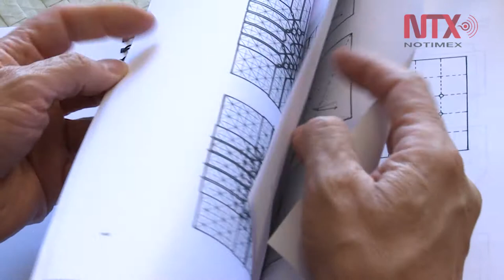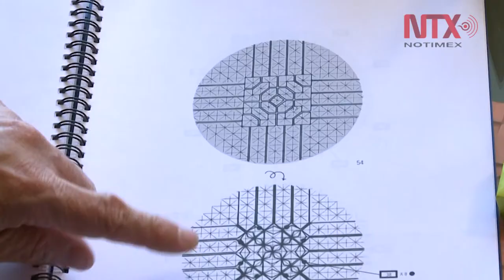"Teselados del Origami" defiende el arte del papel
El libro de Fernando Villarruel busca defender el arte en donde se plasman conceptos y se manejan habilidades